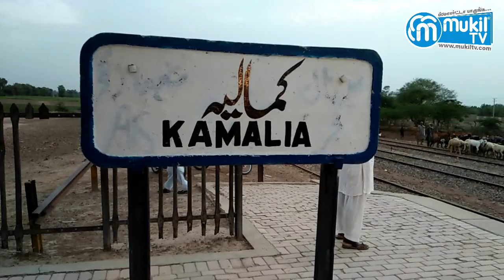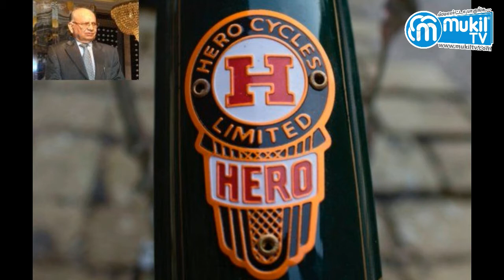HERO Cycles Success Story l Manufacturing Company l MUKIL TV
MUKILTV | The Complete Tamil Infotainment Channel